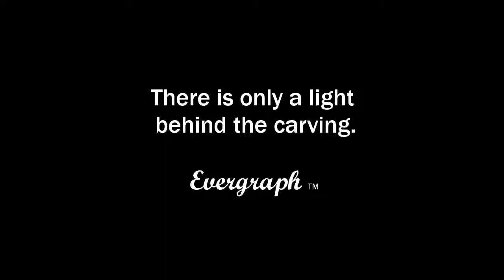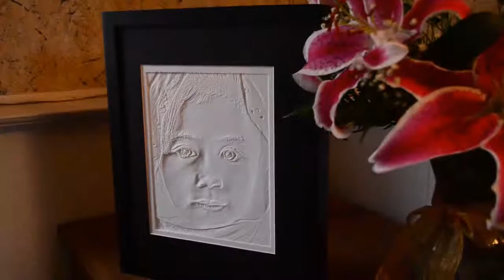Evergraph of Pipie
Evergraph | Your Passions, Preserved

Sculpture based on a photograph taken by Gansforever Osman